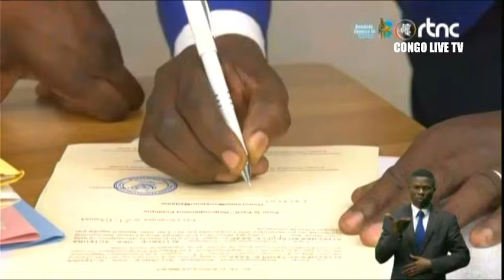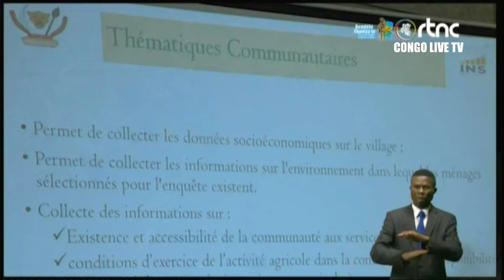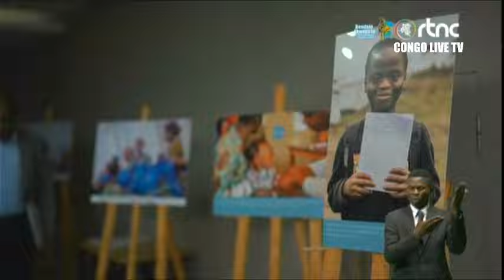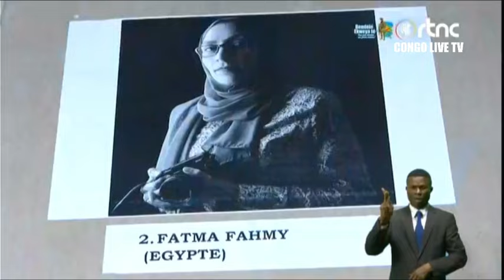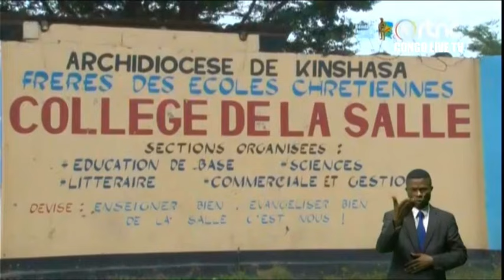🔴RDC : SUIVEZ LE GRAND JOURNAL DE CE MERCREDI LE 22.02.2024 RTNC